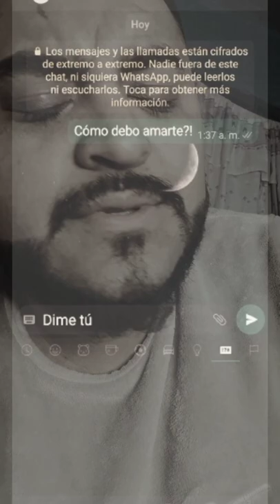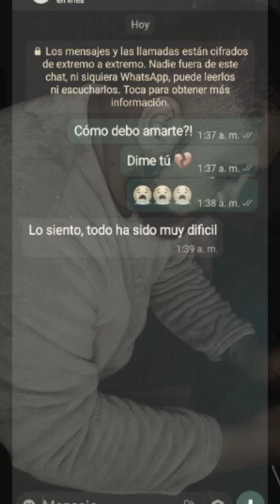Dime tú - ALDAIR RAMOS (Cover)